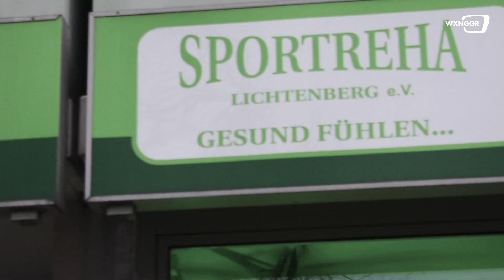WELTMEISTER verleiht mir Flügel | Rückentraining mit Ronny!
Meine Supplements:
ISO WHEY ▶️
TESTO SHOCK 2.0 ▶️
ATTACK 3.0 ▶️